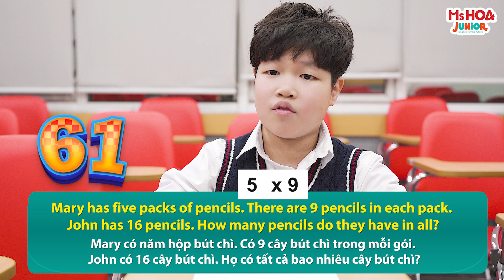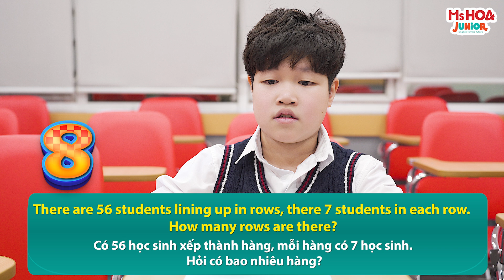Thử thách 10 câu hỏi Toán học cực "hack não" cùng siêu nhí Olympic - Học viên Ms Hoa Junior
Bạn Nguyễn Thái Văn - học viên tại cơ sở Ms Hoa Junior Liễu Giai mới đạt giải Olympic Toán - Tiếng Anh cấp thành phố đó ạ 😍

Cùng check xem liệu bạn nhỏ này có thể trả lời đúng hết các câu hỏi toán học mà cô Ngọc đưa ra không nhé!

Theo dõi lộ trình học IELTS tiếng Anh cho học sinh cấp 2:
Ms Hoa Junior - English for the Future

► HÀ NỘI:
CS 1: 51B Xuân La, P. Xuân La , Tây Hồ - SĐT: 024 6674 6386
CS 2: 471 Nguyễn Văn Cừ, Gia Thụy, Long Biên - SĐT: 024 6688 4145
CS 3: 66 Nguyễn Văn Lộc, Mỗ Lao, Hà Đông - SĐT: 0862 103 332 CS
4: 26 Phố Nguyễn Thị Định, Trung Hoà, Cầu Giấy - SĐT: 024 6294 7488
CS 5: 7 Liễu Giai , Ba Đình, Hà Nội - SĐT: 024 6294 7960
CS 6: 139 Minh Khai, P. Minh Khai , Q. Hai Bà Trưng - SĐT: 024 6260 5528
CS 7: B3 – 05 Vinhomes Gardenia, Hàm Nghi, Cầu Diễn, Nam Từ Liêm - SĐT: 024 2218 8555
CS 8: BT11-VT22 khu Xa la, Phúc La, Hà Nội Đông - SĐT: 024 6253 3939 CS
9: 164 Nguyễn Lương Bằng, Chợ Dừa, Đống Đa - SĐT:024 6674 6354
CS 10: Số 279, 281 Chùa Thông, p. Sơn Lộc, Sơn Tây, Hà Nội - SĐT: 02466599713
CS 11: 67 Nguyễn Trường Tộ, Ba Đình, Hà Nội - SĐT: 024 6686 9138 CS 12
: 694 Trương Định- Hoàng Mai- Hà Nội - SĐT: 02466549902
CS 13: SH01-B1 căn B02 khu đô thị Times City, Hai Bà Trưng, ​​Hà Nội - SĐT: 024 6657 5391
► HỒ CHÍ MINH:
CS 1: 110 Trường Chinh, Đông Hưng Thuận, Q.12, HCM -SĐT: 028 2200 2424
CS 2: 672A30 Phan Văn Trị, P. 10, Gò Vấp - SĐT: 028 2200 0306
CS 3: 351-353 Lũy Bán Bích, Phường Tân Thành, Quận Tân Phú, HCM
CS 4: 215 Khánh Hội, Phường 6 , Quận 4 - SĐT: 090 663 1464
CS 5: 723 Lê Trọng Tấn, P. Bình Hưng Hòa, Q. Bình Tân - SĐT: 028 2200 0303
CS 6: 79 Hiệp Bình, P. Hiệp Bình Phước, Thủ Đức - SĐT : 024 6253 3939
CS 7: 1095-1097 Huỳnh Tấn Phát, P. Phú Thuận, Q.7 - SĐT: 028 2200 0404
CS 8: 40-42 Bàu Cát, P.14, Tân Bình, HCM - SĐT: 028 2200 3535
CS 9: 469 Lý Thường Kiệt, Tân Bình, HCM - SĐT: 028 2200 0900
CS 10: 90 Nguyễn Thị Thập, P. Tân Hưng, Tp.HCM
► BẮC NINH:
CS 1: 198 Trần Phú, P. Đông Ngàn, Tp.Từ Sơn , Bắc Ninh - SĐT: 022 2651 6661
CS 2: 509 Ngô Gia Tự, Tiền An, Tp.Bắc Ninh - SĐT: 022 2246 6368
►HẢI PHÒNG:
CS 1: 129 Trần Nguyên Hãn, Lê Chân, Hải Phòng - SĐT: 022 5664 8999
►QUẢNG NINH:
CS 1: A3-05, KĐT Monbay, Hồng Hải, Tp . Hạ Long - SĐT: 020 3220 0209
CS 2: 97 Trần Phú, P. Cẩm Tây, Tp. Cẩm Phả - SĐT: 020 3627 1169
►NGHỆ AN:
CS 1: Lô 12 Trường Thịnh Phát III, KBT 56 Lê Hồng Phong, Hưng Bình, Vinh, Nghệ An - SĐT: 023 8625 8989 CS 2: CT1A, Khu A,
Chung cư Quang Trung, TP Vinh, Nghệ An - SĐT: 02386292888
►THANH HÓA:
CS 1: Lô 9, Đường Phan Chu Trinh, P. Điện Biên, TP Thanh Hóa - SĐT: 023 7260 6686
►HÀ TĨNH:
CS 1: LK1 -08 KBT Vinhomes, Hàm Nghi, TP. Hà Tĩnh - SĐT: 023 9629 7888
► ĐÀ NẴNG:
CS 1: 221 Nguyễn Văn Linh, P. Vĩnh Trung, Thanh Khê, Đà Nẵng - SĐT: 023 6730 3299
► KHÁNH HÒA:
CS 1: 55 đường 23/10, Phương Sơn, TP.Nha Trang - SĐT: 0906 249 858
► ĐỒNG NAI:
CS 1: 63 Đường Đồng Khởi, Đồng Khởi, phường Tam Hòa, Thành Phố Biên Hòa, Đồng Nai
► BÌNH DƯƠNG:
CS 1: 190 Đường 30 Tháng 4, Phú Thọ, Thủ Dầu Một, Bình Dương
► VŨNG TÀU:
CS 1: 57 Lê Hồng Phong, Phường 7, Tp. Vũng Tàu, Bà Rịa - Vũng Tàu - SĐT: 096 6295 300